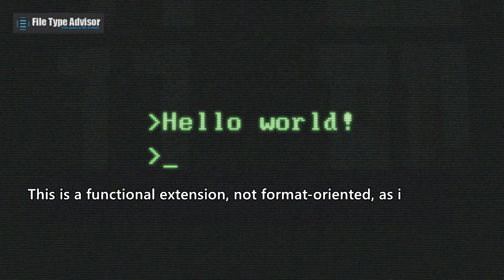What is a BAK file and how can you open it?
The .bak extension conventionally stands for 'Backup' and is appended to the filename of a backup file. This is a functional extension, not format-oriented, as it indicates a file's purpose instead of format. A backup file is a complete verbatim copy of a file made in case the original file gets corrupted or otherwise lost.